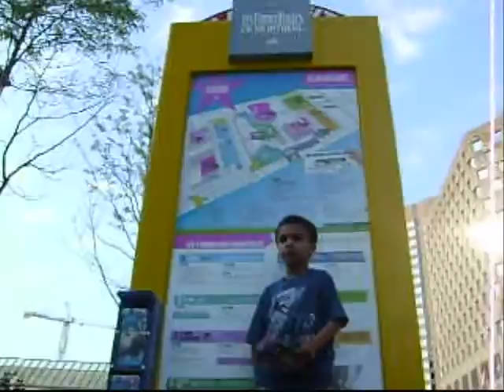Marco Story 0153